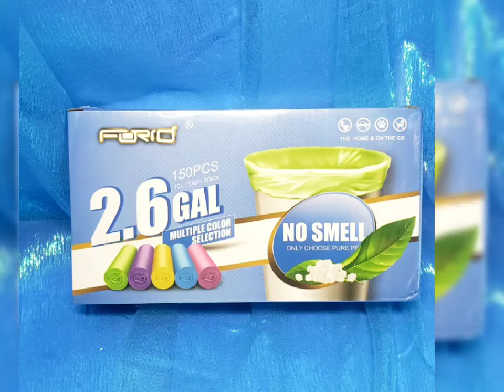Small Trash Bag, 2.6 Gallon Garbage Bags FORID Bathroom Trash can Liners for Bedroom Home Kitchen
Hey followers! I Found some great bags that look great and don't have any odors at all. I love the bright vibrant colors too!
Regular price：$13.99
Deal price：$8.39 （30%off code + 10%off prime deal）